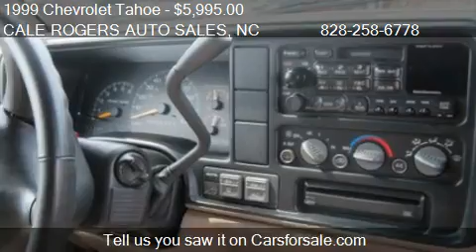1999 Chevrolet Tahoe 4-Door 4WD - for sale in Asheville, NC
CALE ROGERS AUTO SALES

Come test drive this 1999 Chevrolet Tahoe 4-Door 4WD for sale in Asheville, NC.